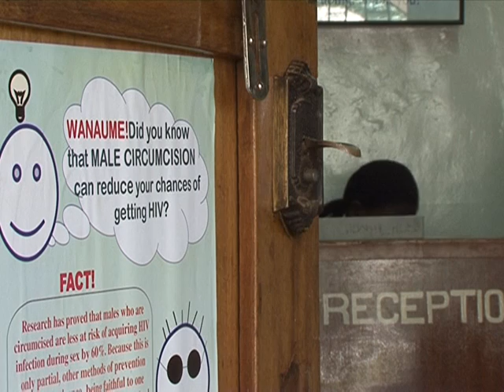Circumcision finds new adherents in Africa's fight against AIDS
Male circumcision is the latest weapon against Africa's spiralling HIV problem, with research showing it can cut infection rates by up to 60%. For many Kenyan tribes, the procedure is already a rite of passage, but in the country's remote western regions it's an innovation which health authorities are determined to introduce. Despite careful information campaigns, though, some men now believe that circumcision is a magic bullet which gives them effective immunity from the disease.